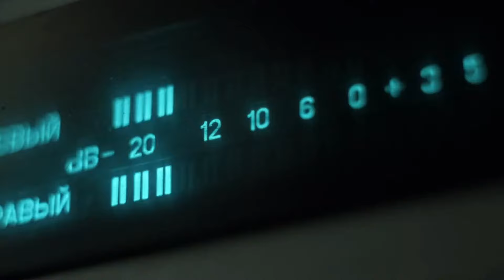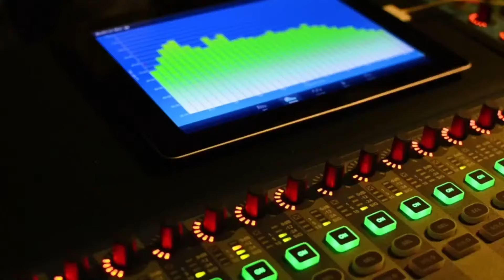Las consecuencias en Venezuela del Huracán Beryl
En Exitos Román Lozinski realiza una rnda de reporteros para conocer las conseucencias en Venezuela del Huracán Beryl .

03 de julio de 2024.